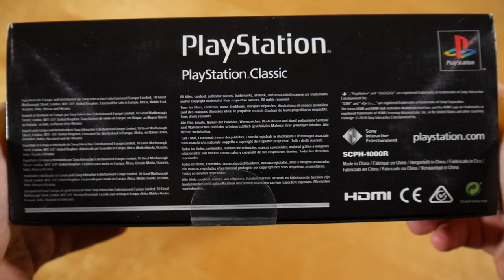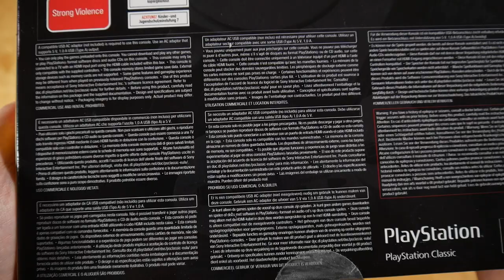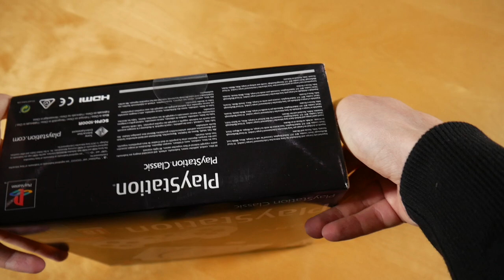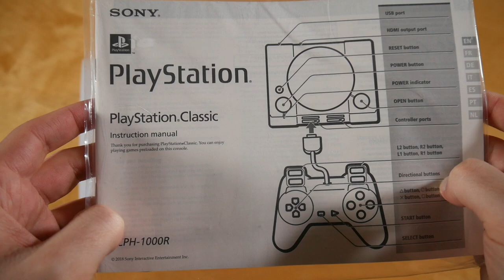Sony PlayStation Classic Unboxing German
In diesem Video zeige ich euch die Sony PlayStation Classic.
► Hier könnt ihr die Konsole kaufen:
Weitere Konsolen

✘► INFOS
Sony PlayStation Classic
Release Date: 2018
Kaufpreis: 99,90 €

Sony PlayStation Classic Box Inhalt:
- Konsole
- Controller (2x)
- Stromkabel
- HDMI Kabel

Sony PlayStation Classic Info:
Die Konsole erschien 2018 über Sony.